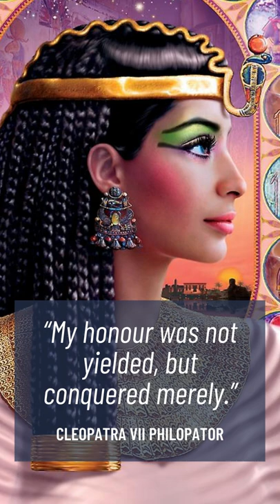Cleopatra - Quote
Cleopatra VII Philopator (69 BC – 10 August 30 BC) was Queen of the Ptolemaic Kingdom of Egypt from 51 to 30 BC, and its last active ruler. A member of the Ptolemaic dynasty, she was a descendant of its founder Ptolemy I Soter, a Macedonian Greek general and companion of Alexander the Great. After the death of Cleopatra, Egypt became a province of the Roman Empire, marking the end of the second to last Hellenistic state and the age that had lasted since the reign of Alexander (336–323 BC). Her native language was Koine Greek, and she was the only Ptolemaic ruler to learn the Egyptian language.